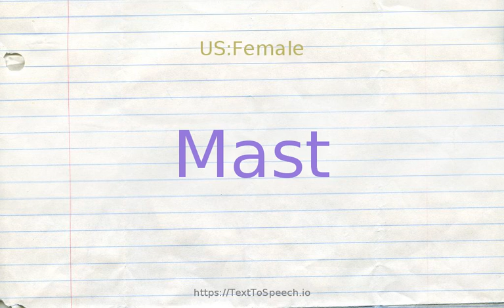How to pronounce mast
Mast definitions:
    (n): a vertical spar for supporting sails
    (n): any sturdy upright pole
    (n): nuts of forest trees used as feed for swine
    (n): nuts of forest trees (as beechnuts and acorns) accumulated on the ground; used especially as food for swine